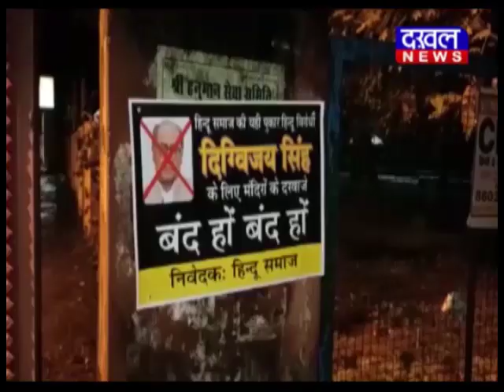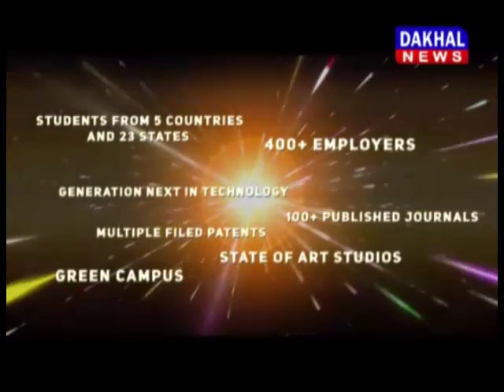20 september 6 pm BULLETIN ||DAKHAL NEWS